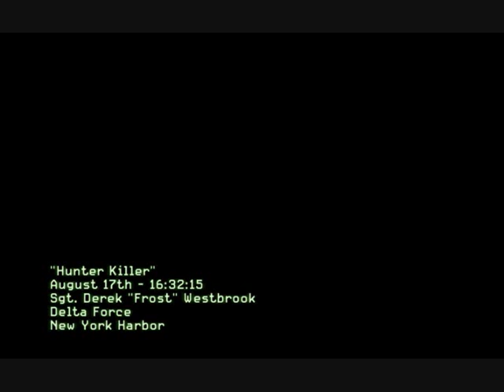Call Of Duty MW3 Detonado (02)-Fase 02 "Hunter Killer" (9500 gt)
Avaliem e Comentem vlw! da um joinha ai!